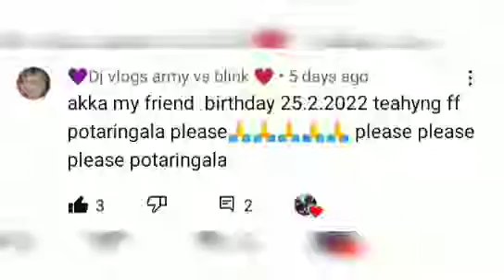kim taehyung one short💜💜birthday spl one short💜